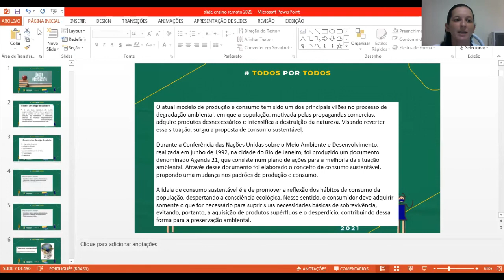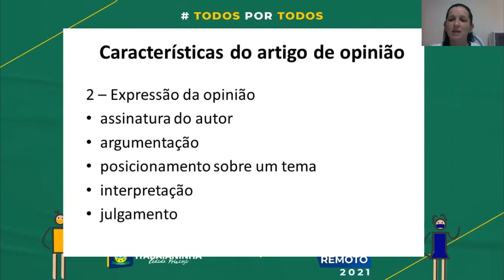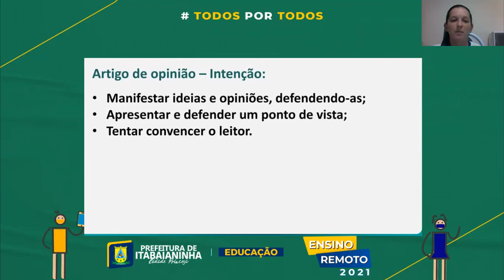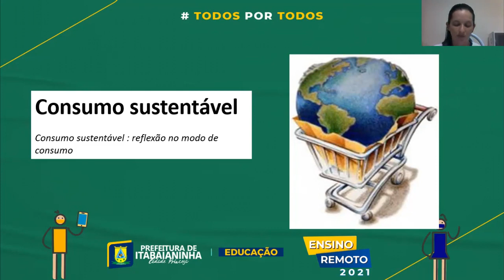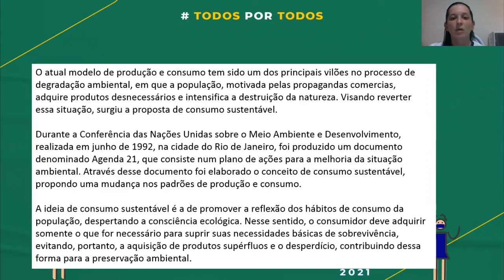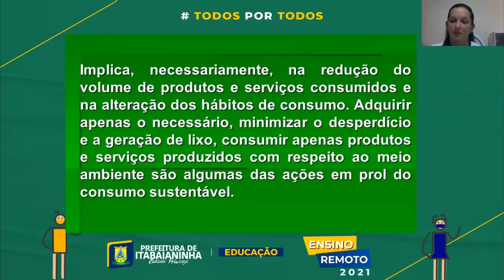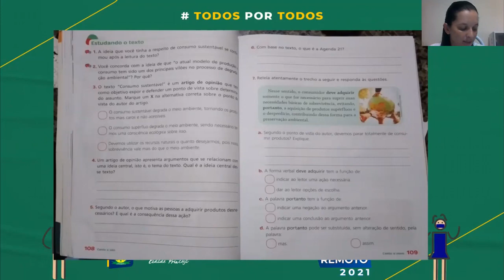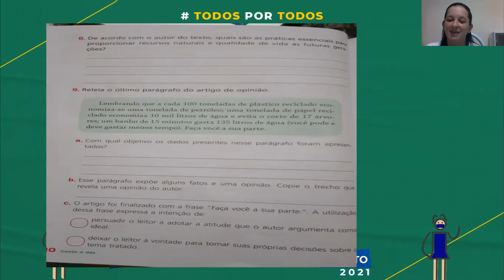Língua portuguesa - Aula 3 e 4 - 5 º Ano (06/09 a 11/09) - Leitura de artigo de opinião